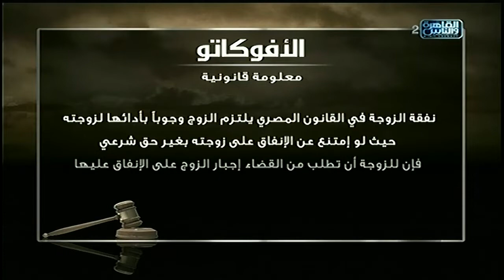الأفوكاتو | الحبس الاحتياطي | الحلقة الكاملة 14 ابريل 2018